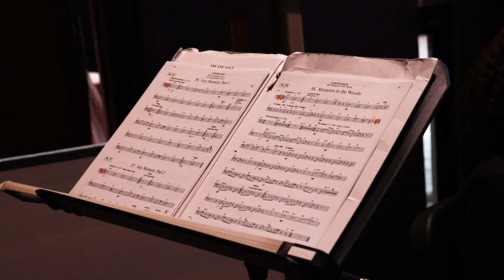Into The Woods Promo 1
A video I made to help promote my schools spring musical, Into The Woods. Get your tickets at showtix4u.com and the show is April 13th-15th! Music not owned by me